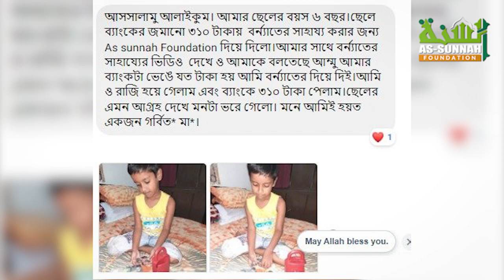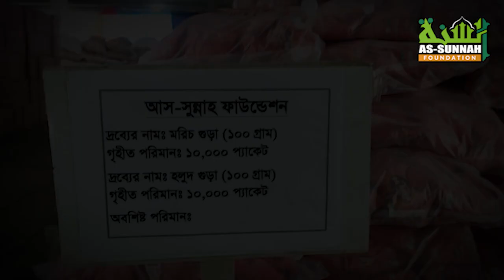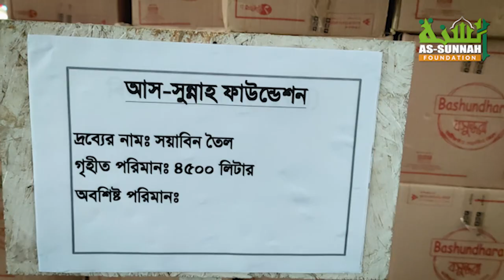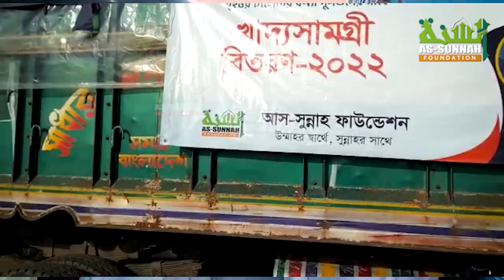স্বেচ্ছাসেবকদের প্রতি শায়খ আহমাদুল্লাহর কৃতজ্ঞতা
এক সপ্তাহেরও কম সময়ে সাড়ে ছয় কোটি টাকার ত্রাণ প্রস্তুত করা সহজ কাজ ছিল না। মানবতার কল্যাণে স্বেচ্ছশ্রম দেওয় ত্রাণ-যোদ্ধাদের আমরা ভুলব না...

ইসলামী প্রশ্নোত্তর II Sheikh ahmadullah live